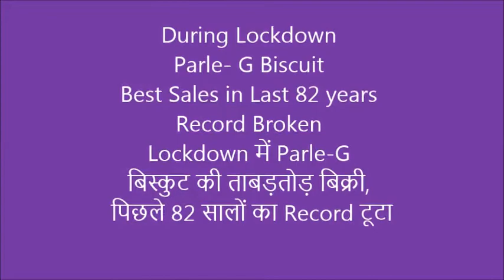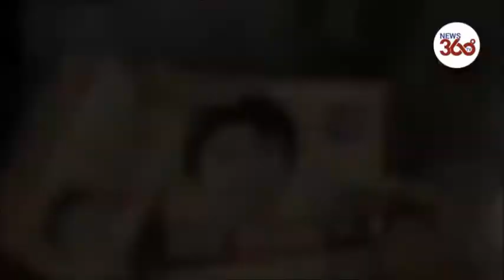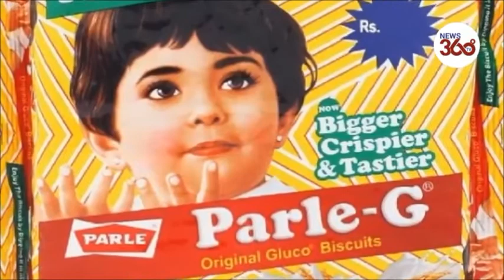During Locking Parle G Biscuit Best Sales In Last 82 Years | Record Broken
▬▬▬▬▬▬▬▬▬▬▬ஜ۩۞۩ஜ▬▬▬▬▬▬▬▬▬▬▬▬
▬▬▬▬▬▬▬▬▬▬▬ஜ۩۞۩ஜ▬▬▬▬▬▬▬▬▬▬▬▬
shorturl.at/csKPZ